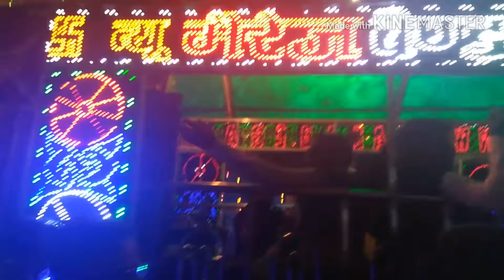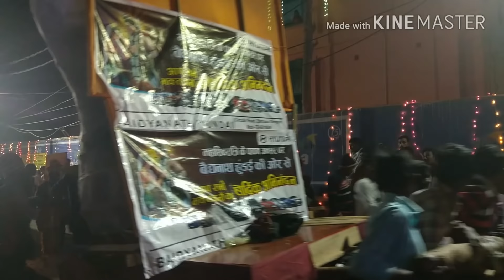SHIV BARAT DEOGHAR 2018.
Top shiv barat in india